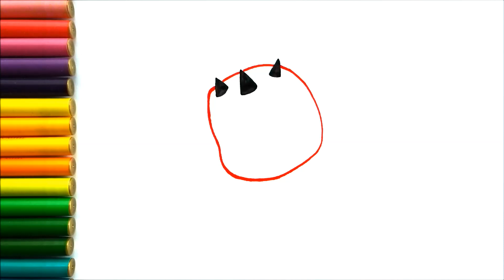Longg Kwami Nasıl Çizilir? - How To Draw Longg from Miraculous Ladybug